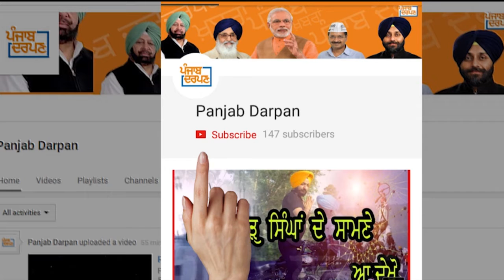ਚੀਨ ਦੇ ਸਾਮਾਨ ਦਾ ਬਾਈਕਾਟ ਕਰਨ ਨੂੰ ਲੈ ਕੇ ਕੀਤਾ ਲੋਕਾਂ ਨੂੰ ਜਾਗਰੂਕ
About us:- punjab news channel provide You Every Latest News and Daily Trending Videos,Events that are Viral on Social media Like Fb, Injsta,Snapchat, Whatsapp,Twitter etc.

ਇਸ ਲਈ ਇਹ ਚੈਨਲ ਕਿਸੇ ਵੀਡੀਓ ਵਿਚਲੀ ਕਿਸੇ ਵੀ ਖ਼ਬਰ ਬਾਰੇ ਕਿਸੇ ਤਰਾਂ ਦੇ ਵੀ ਸੱਚ ਝੁਠ ਦੀ ਪੁਸ਼ਟੀ ਨੀ ਕਰਦਾ | ਧੰਨਵਾਦ |
ਸੰਪਰਕ ਕਰੋ  : 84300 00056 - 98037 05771